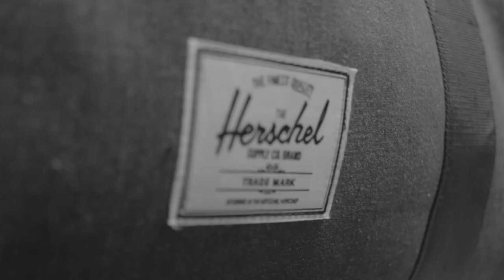Panda tv :: GetMe!, Exeter with Maribou State, Fred V & Grafix :: 07.03.13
Back in March we threw a party at The Cellar Door in Exeter, with Fred V & Grafix' GetMe night and Benny's shop Minerva,, with headliners Maribou State

Filmed & Edited: Joshua Mansfield